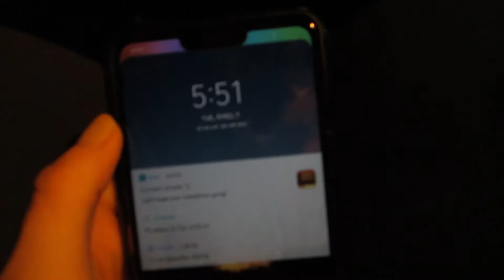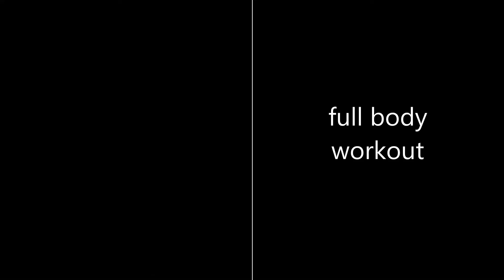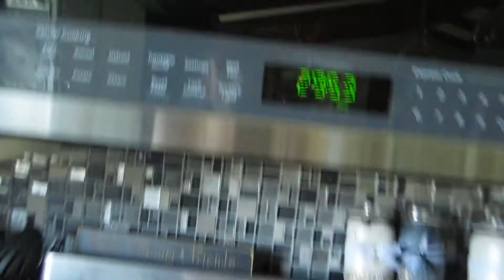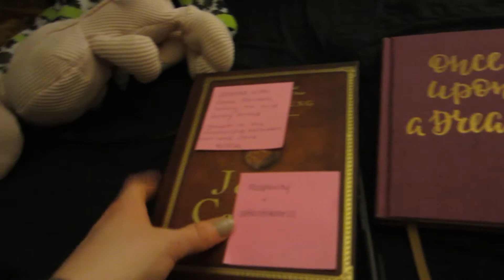Day in the Life of a Working Student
Welcome to a day in my life as a student during this weird time! I am a CNA at a nursing home and this is what my typical day looks like.
I hope everyone is staying safe :)